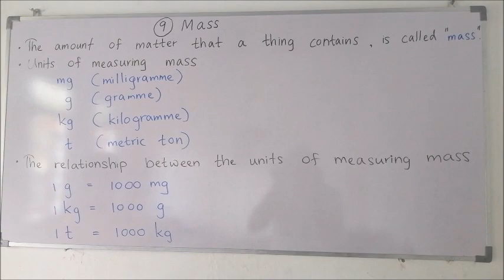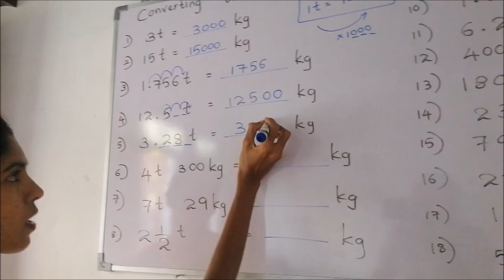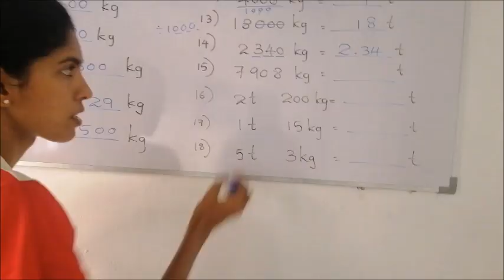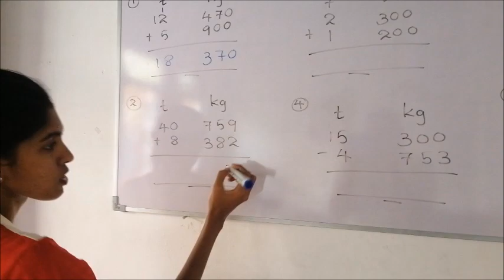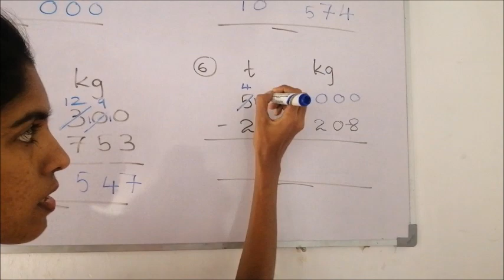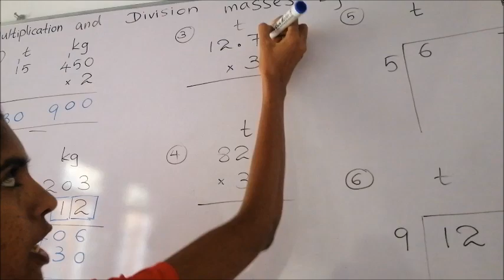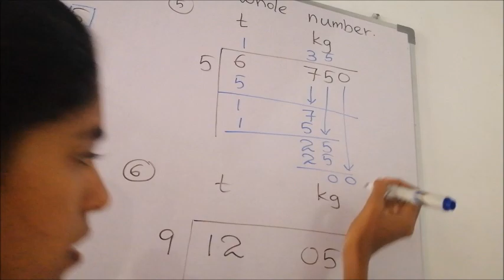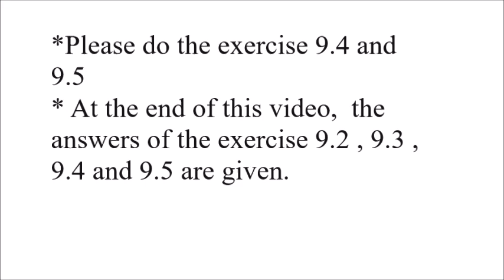Mass - Grade 8 - 9th lesson - English Medium - Sri Lankan National Curriculum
* Points that you learn through this lesson,
1) Learning mass, units of measuring mass
2) Identifying metric ton as a unit of measuring mass
3) Relationship between metric ton and kilogramme
4) Adding and subtracting masses
5) Multiplying and dividing masses by whole numbers